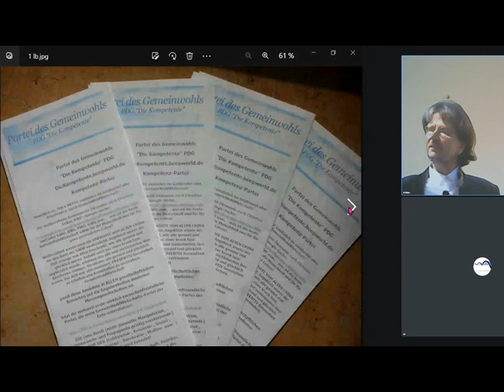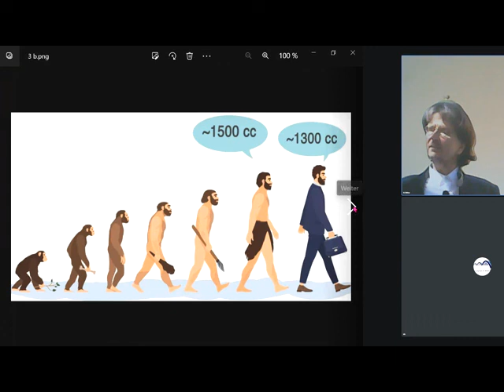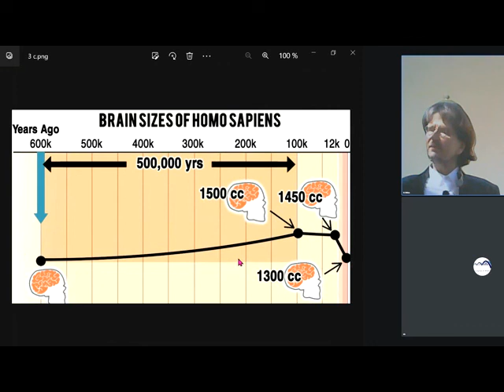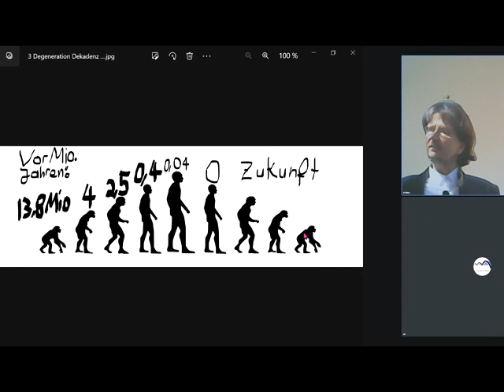LEIDENDE MENSCHHEIT: Einzige Rettung=Völlig ANDERE GESPRÄCHSKULTUR:"Sagen Sie uns, wo wir uns irren"